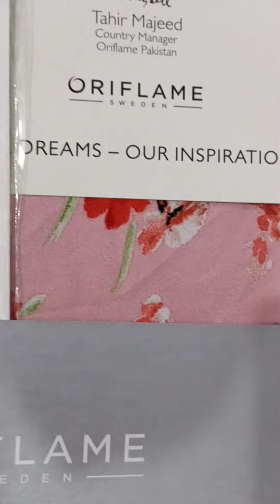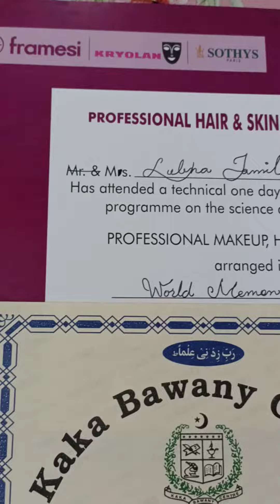Alhamdollilah my beauty certificates